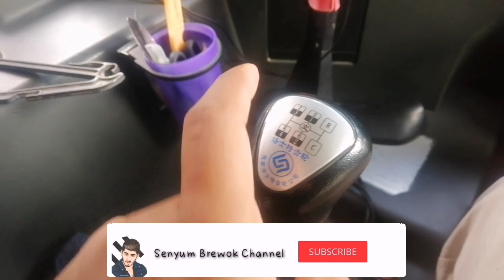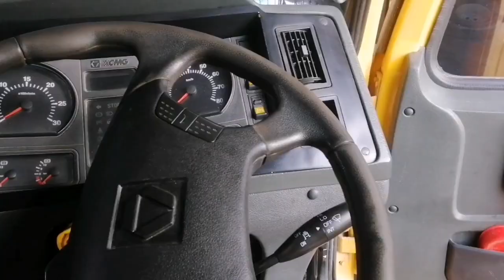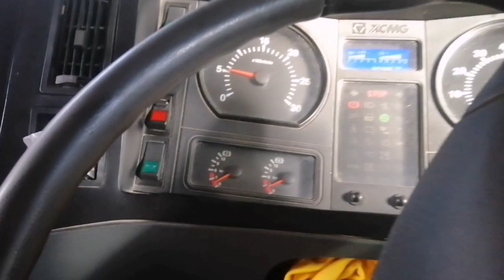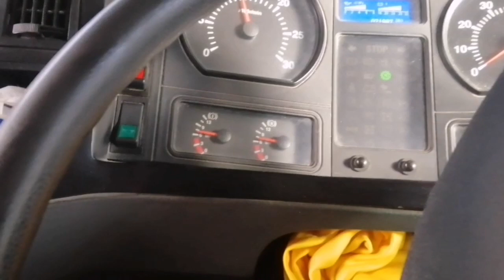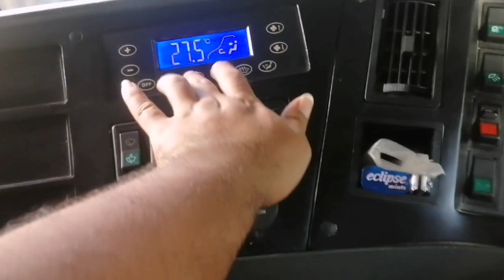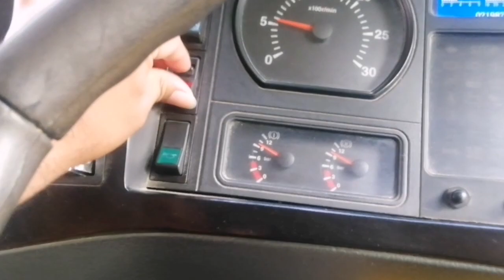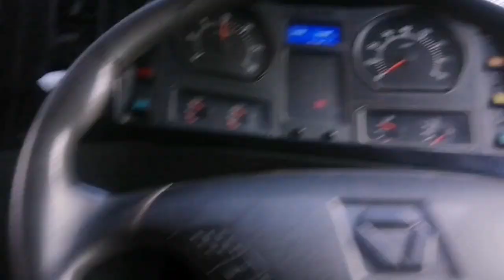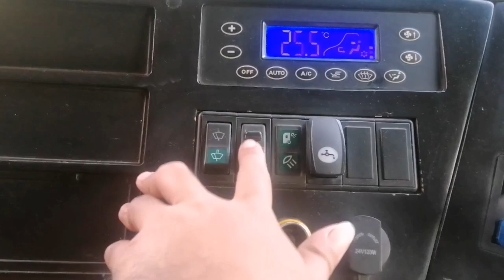Cara mudah belajar Lori DUMP TRUCK XCMG pertambangan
Vidio ini memberikan tutorial cara mudah balajar mengemudikan DUMTRUCK, cara menjalankannya dan cara me ngejeck barang di  paket dibelakang..

Tonton trus dan jangan di skip2 ya.. Agar kalian tau tiap detainya yg di terangkan...

Abu Rina Azka Arsy